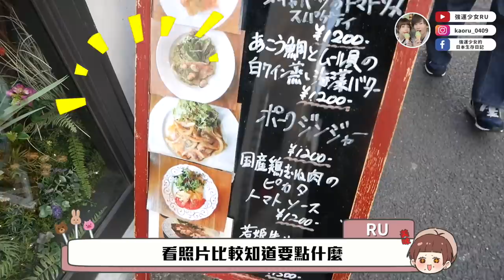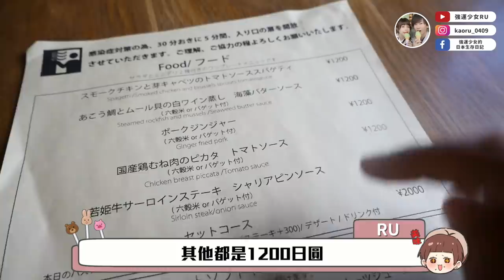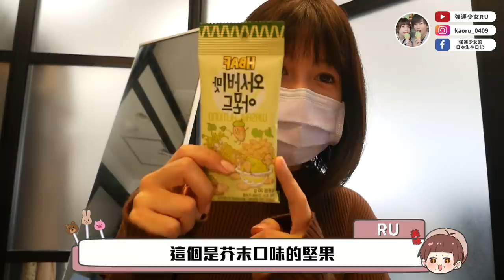【東京OL午餐吃什麼＃3】一週至少來2次！私藏餐廳公開給大家😈